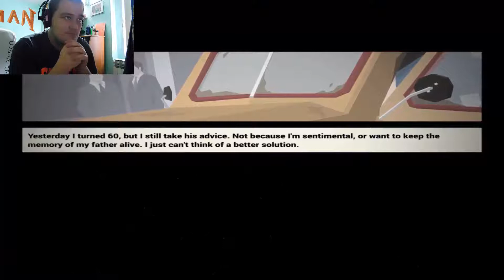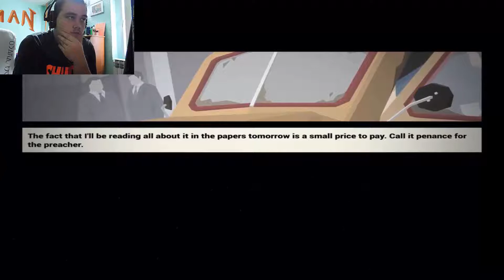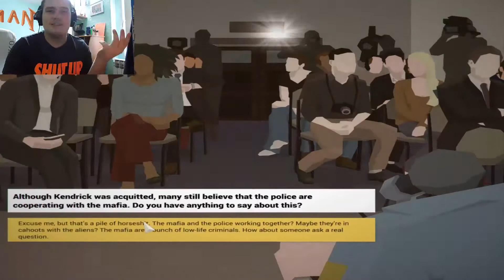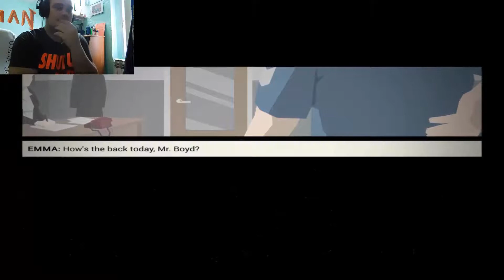IT'S A GOOD DAY TO BE ARRESTED | Let's play This Is the Police Walkthrough Part 1.1# W. Fogy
Hey Hey you guys this is the first part of This Is the Police I hope you like it...Fogy is one of my friends and the second part is coming right now so enjoy ĆAOOOOOOOOOOOO!